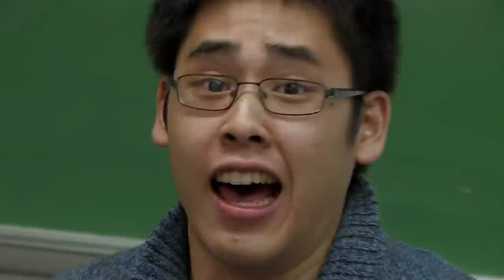Asterik: An Intervention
THIS HAS GONE ON TOO LONG
We're doing this because we love you.

Now, sit down and SHUT UP.

THREE SHOWS:
May 17 @ 11PM
May 18 @ 11PM
May 19 @ 11PM

JONES GREAT ROOM
$4.99*^

Featuring songs by: Coldplay, Jon McGlaughlin, Adele, N*SYNC, Radiohead, Tom Leherer, Parachute, Jenny Craig, Gavin DeGraw, AND MAYBE MORE BUT WE DON'T REMEMBER!

*If you LIKE Asterik's FB page on your smart phone and show it to a house manager, your admission is $3.99^
^There is a $.01 service charge on each ticket transaction.